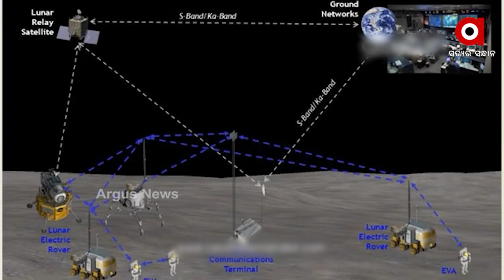ଚନ୍ଦ୍ର ପୃଷ୍ଠରେ ହେବ ଓ୍ବାଇ ଫାଇ ବ୍ୟବସ୍ଥା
ମିଳିବ ବ୍ରଡ଼ବ୍ୟାଣ୍ଡ୍ ଇଣ୍ଟରନେଟ୍ ସେବା
ଆଗକୁ ପୃଥିବୀର ଏକମାତ୍ର ପ୍ରାକୃତିକ ଉପଗ୍ରହ ଚନ୍ଦ୍ରରେ ସୃଷ୍ଟି ହେବନାହିଁ ଟେଲି ଯୋଗାଯୋଗ ସମସ୍ୟା । ସେଠାରେ କାର୍ଯ୍ୟକରିବ ଅତ୍ୟାଧୁନିକ ଓ୍ବାଇ ଫାଇ ବା ଓ୍ବେଆରଲେସ୍ ଫାଇଡ଼େଲିଟି ବ୍ୟବସ୍ଥା । କାର୍ଯ୍ୟକରିବ ବ୍ରଡ଼ବ୍ୟାଣ୍ଡ୍ ଇଣ୍ଟରନେଟ୍ ।